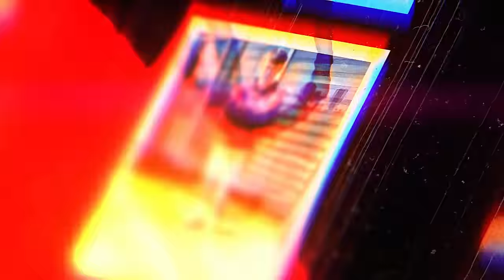I Reunited With My BESTFRIEND **GONE RIGHT**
In this video I I REUNITED WITH MY BESTFRIEND!

love y'all if y'all see this comment "W VLOG"